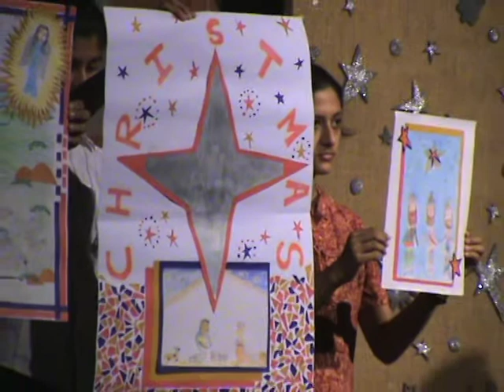Christmas Play[2008] Pallikoodam Part-4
Christmas Program @ Pallikoodam, Kottayam , Kerala
[21-December-2008]